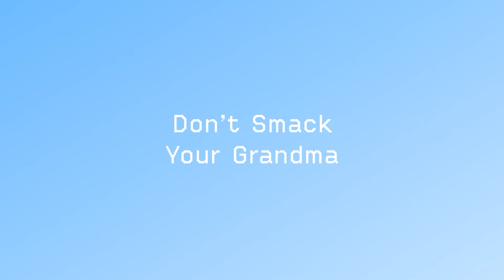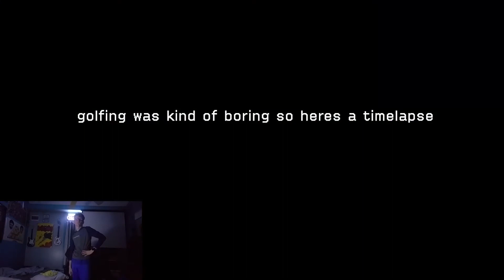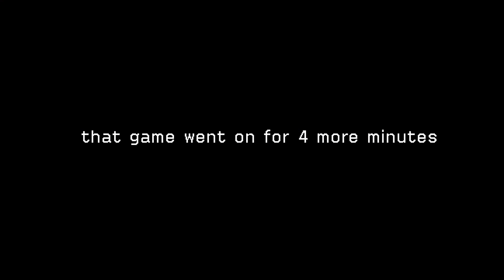i show you how out of shape i am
this was legitimately exhausting

info
i'm 17
i edit with premiere pro
i use photoshop for photo editing
i film with my phone cause it has a better camera than my actual camera
i don't smack my grandma